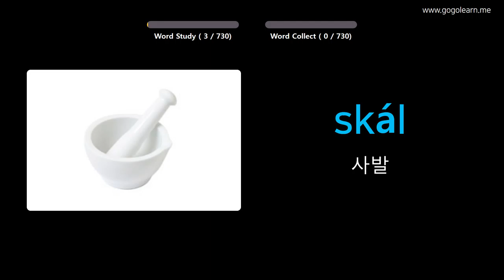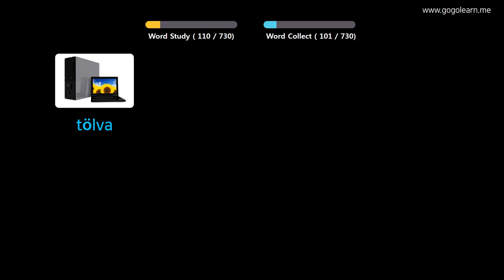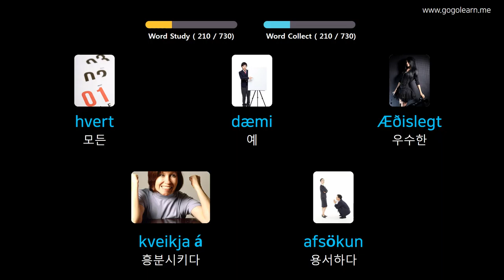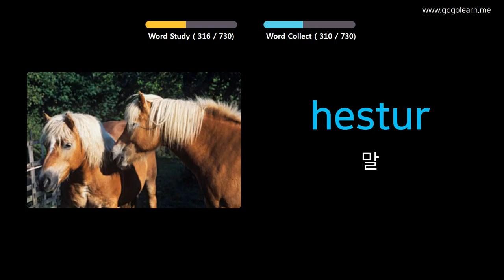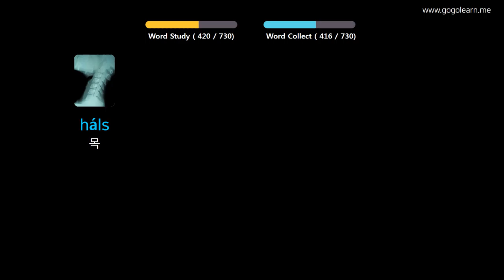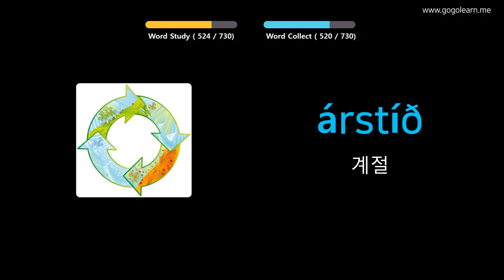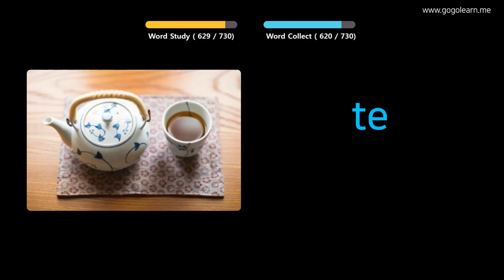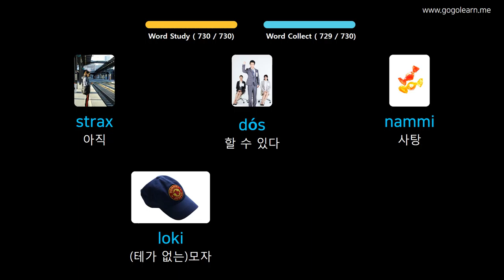사진을 통해 아이슬란드 를 배우세요 |아이슬란드 어휘 키즈 | Golearn